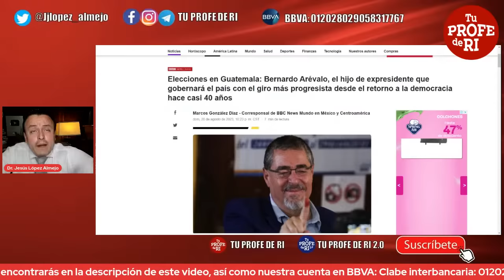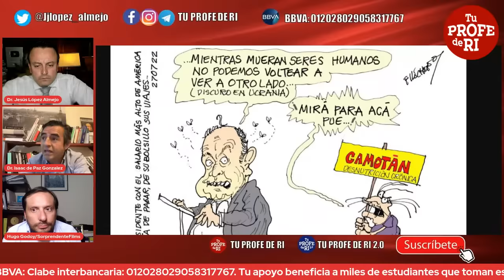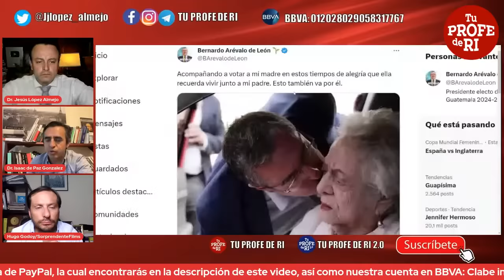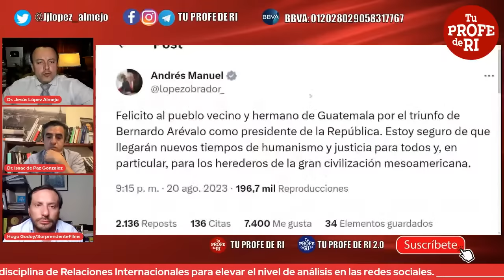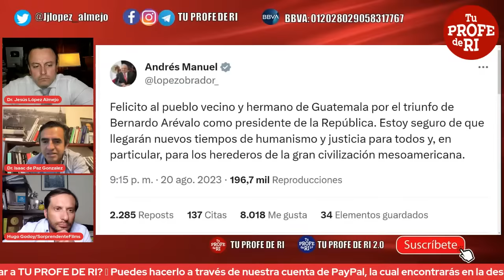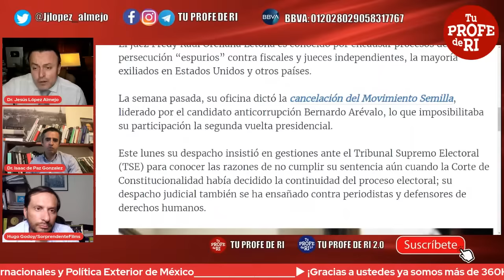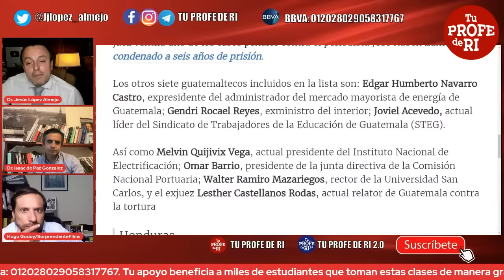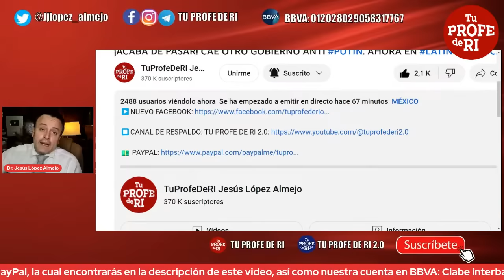¡ACABA DE PASAR! CAE OTRO GOBIERNO ANTI PUTIN. AHORA EN LATINOAMÉRICA